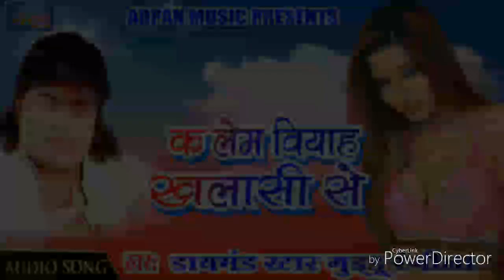क लेम बियाह खलासी से !GUDDU RANGEELA !SUPER LOKGEET 2019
Details Of Song :
Album :- KA LEM BIYAH KHALASI SE
Song Name :-KA LEM BIYAH KHALASI SE
Singer :-  Guddu Rangeela
Lyrics :- Amrendra Arpan
Choreographer :-
Editor :-
Producer :- Amrendra Arpan
Language
Label :- Arpan Music

Arpan Music is the Official Channel of Zed Entertainment. Zed Entertainment have Audio Video available in all languages. If you are fond of Bhojpuri songs, Maithili Songs, Angika Songs, Magahi Songs, Hindi Songs and Urdu Songs So you search our YouTube channel Arpan Music on YouTube. Viewers can find the latest collection of their favorite songs on our channel. You can Also watch here  Bhojpuri DJ Songs and Bhojpuri MP4 Songs in HD Quality with beautiful heart touching lyrics. We Are uploading here only full hd quality video. We hope you'll like it.

Copyright@Arpan Music Delhi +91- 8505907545 [INDIA]